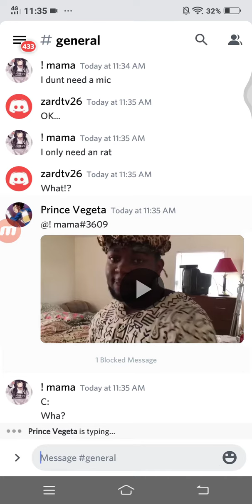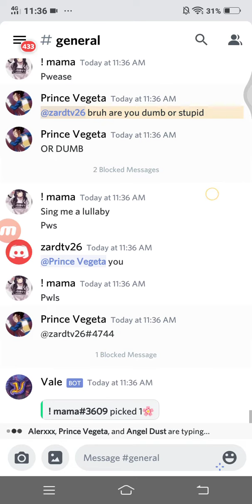Discord in A Nutshell 1